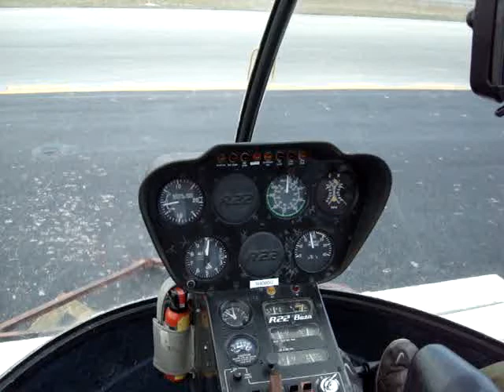VOO NO R22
VOANDO EM POMPANO